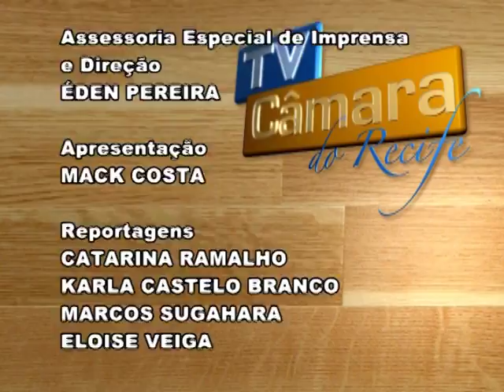TV Câmara do Recife - 09.09.2016